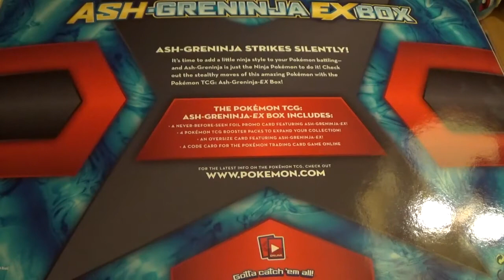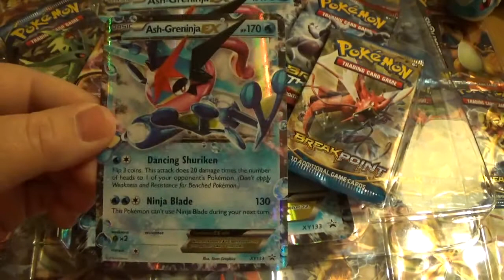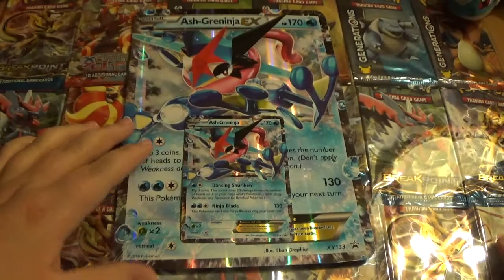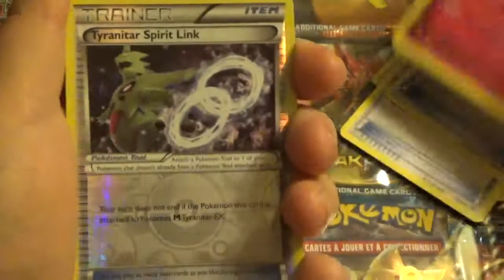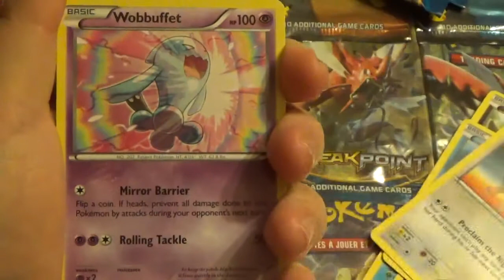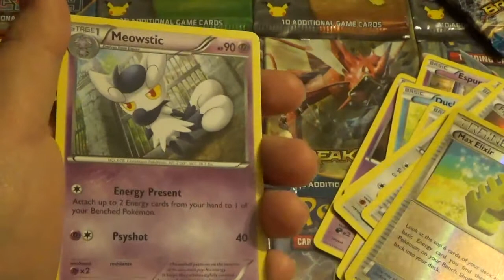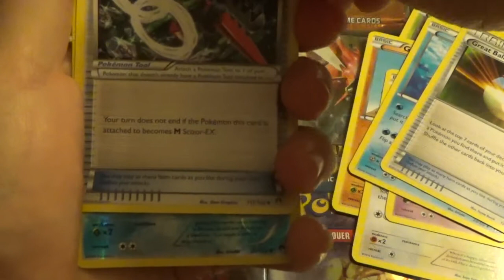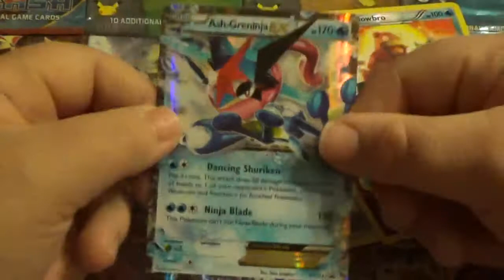OUVERTURE BOX SACHA AMPHINOBI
ouverture de la box sacha-amphinobi mais j ai pas eu beaucoup chance dans les booster sinon très belle cartes promo